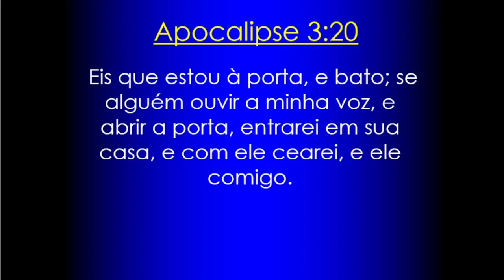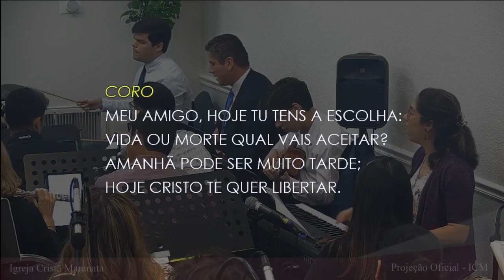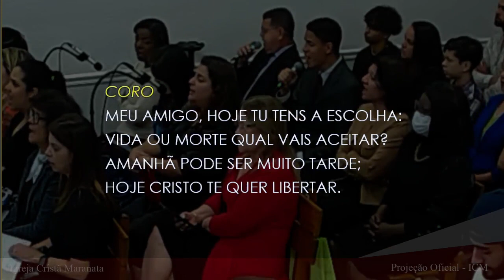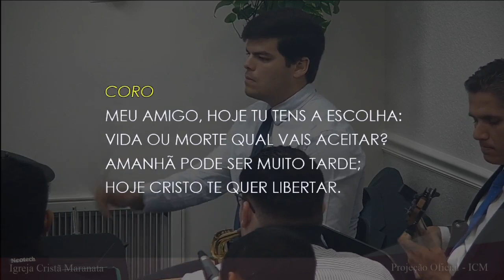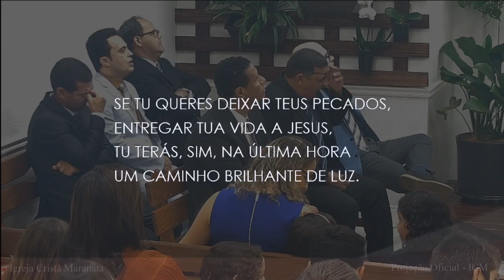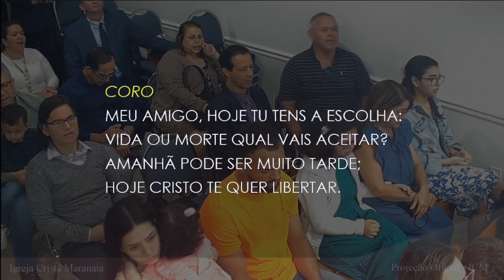Sunday Service (2024-01-28) Maranatha (Pompano Beach, Florida)